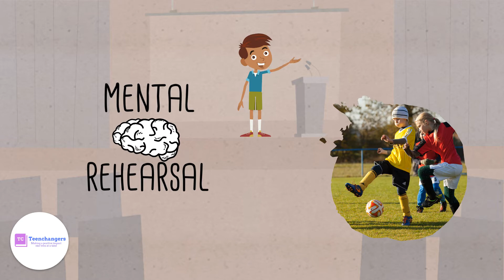Emotional Control How To EC Episode #2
This video provides more information on emotional control.
Original Score created by James Mosher.